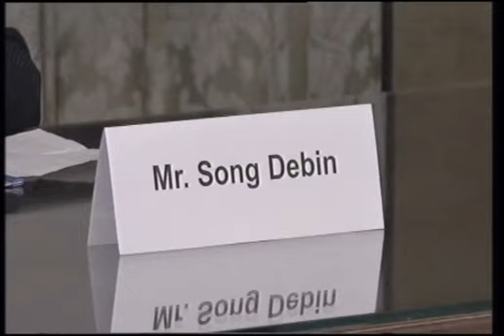PORTO OFFSHORE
VENEZIA: imprese italiane e cinesi per il progetto del porto offshore di Venezia. L’accordo firmato alla sede municipale di Ca’Farsetti.